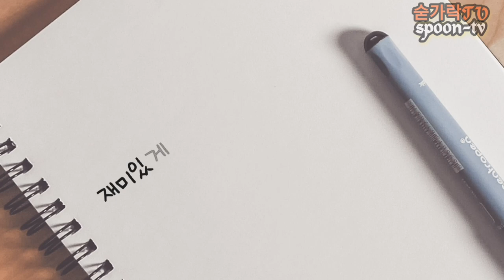배우 임시완 Korea actor 미생 장그레 연필화 임시완 korean actor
인기 배우 임시완 연필로 그리기  많은사랑 부탁 드립니다.